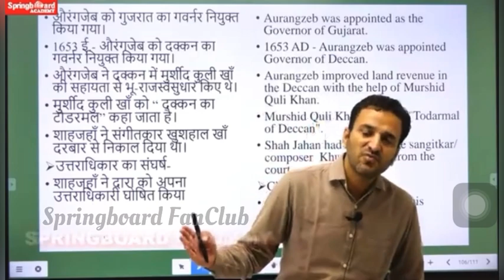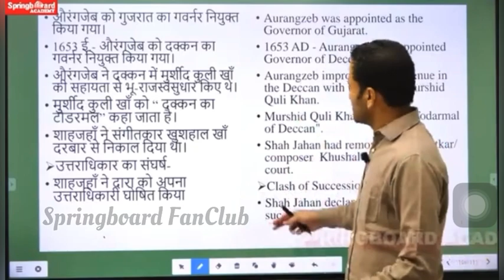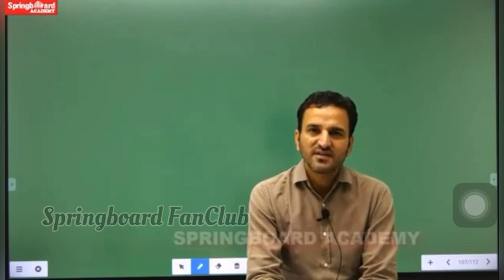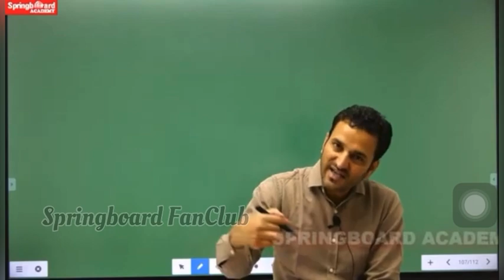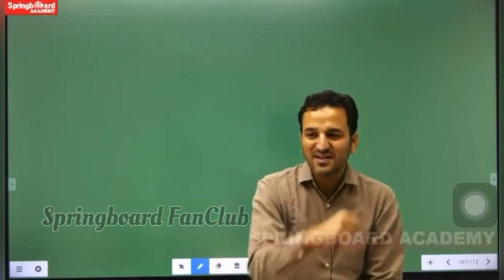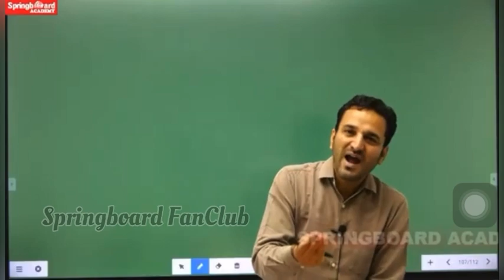घरवालों को कैसे पटायें 😂॥अपनी बातें कैसे मनवाई जाती हैं 😅॥औरंगज़ेब की कहानी॥BY Narendra Sir